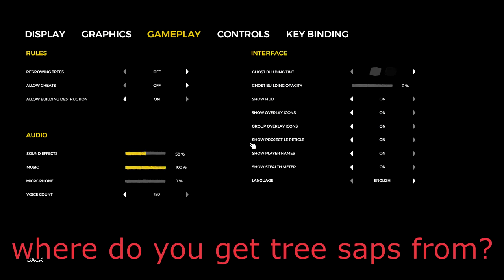The Forest Stream Highlights (1)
Highlights from my The Forest stream with Cosmo and iCapa.